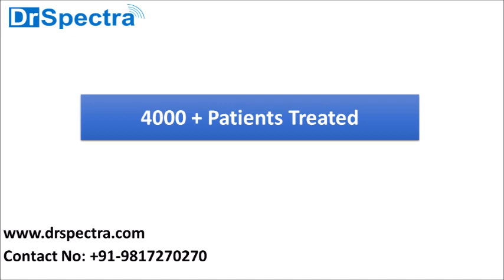Tinnitus treatment - COVID 19 लॉक डाउन में अपना टिनिटस कैसे मैनेज करे